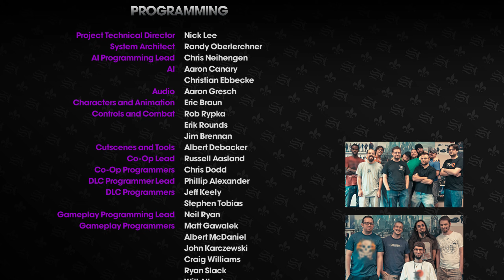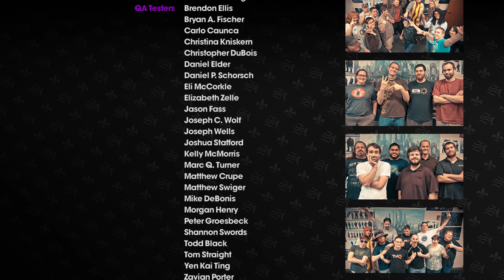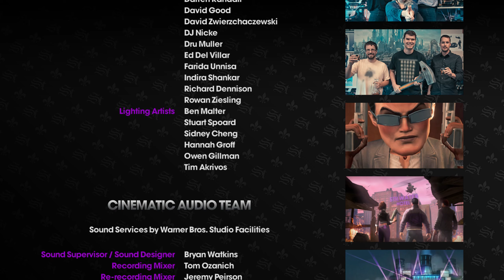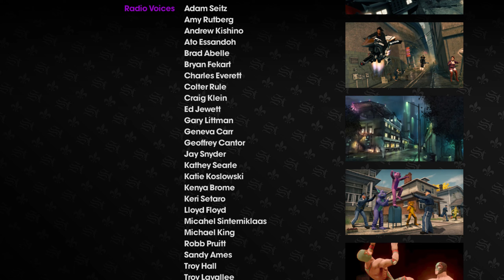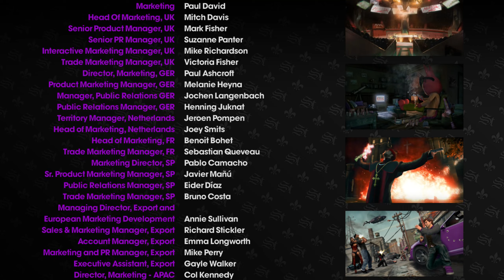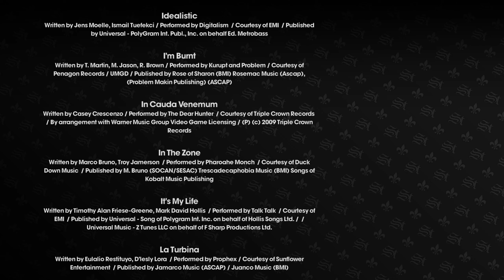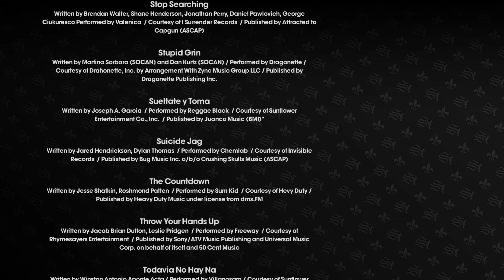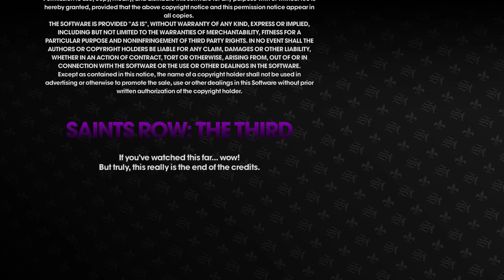Endgame CREDITs Saints Row : The Third 2K PC